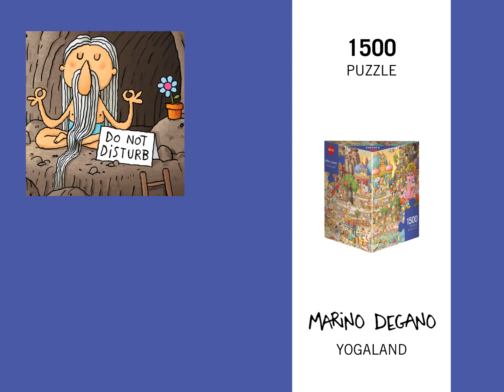HEYE Puzzle-News 2024 // Puzzle-Übersicht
Entdecke hier spannende Infos und Hintergründe zu den tollen Puzzle Neuheiten 2024 von unserem Vertriebspartner HEYE.